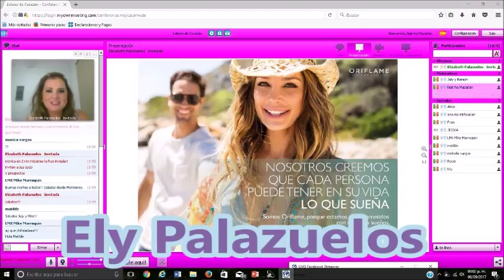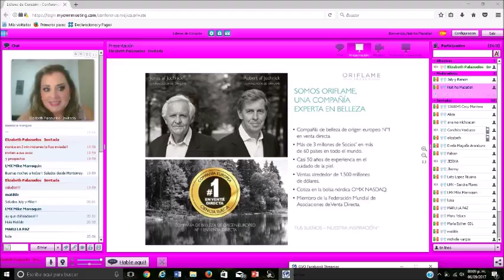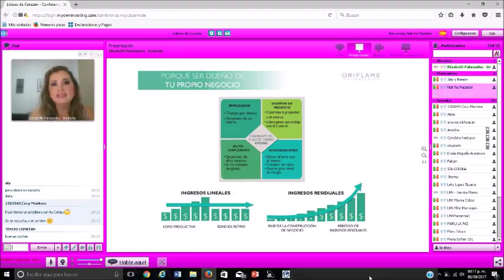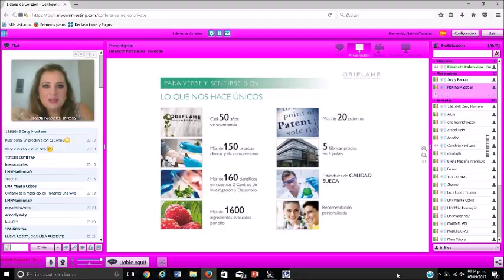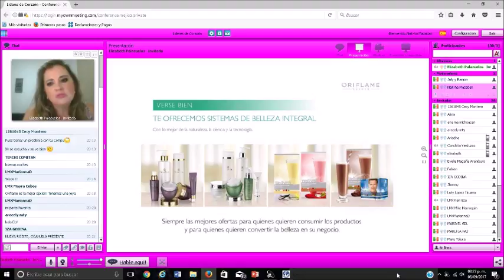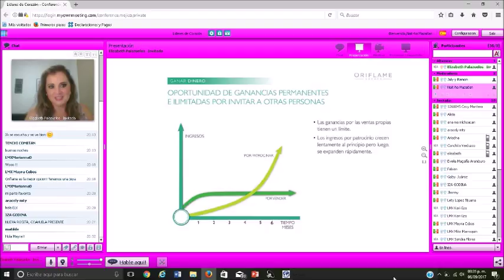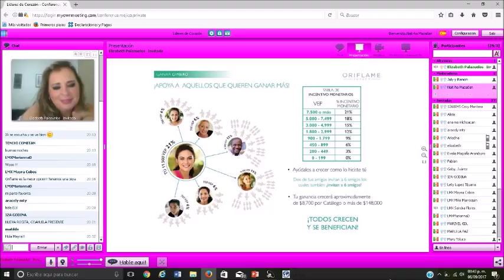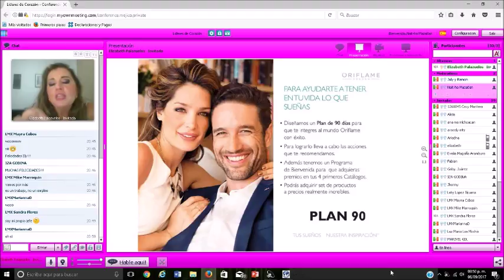Reunion de Oportunidad Elizabeth Palazuelos